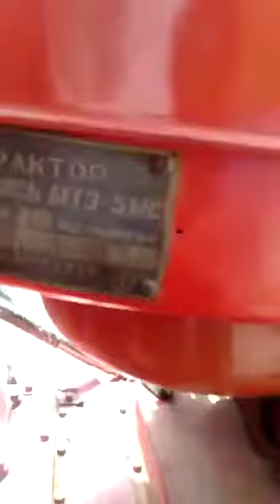Belarus Russian tractor